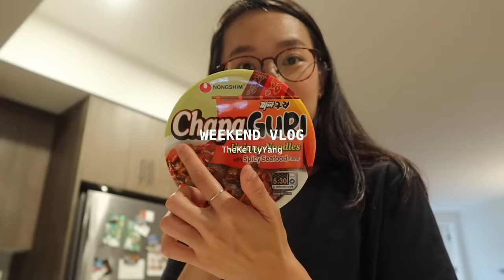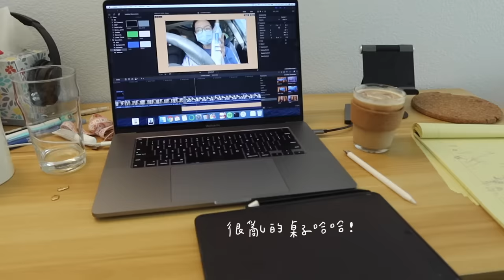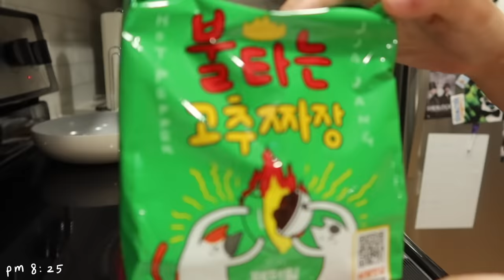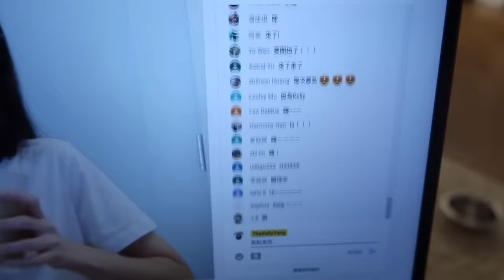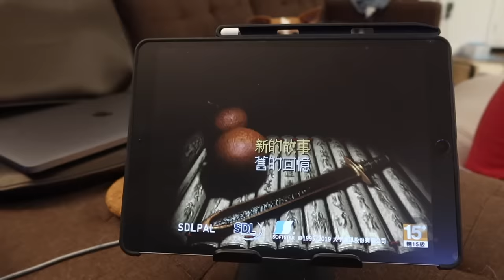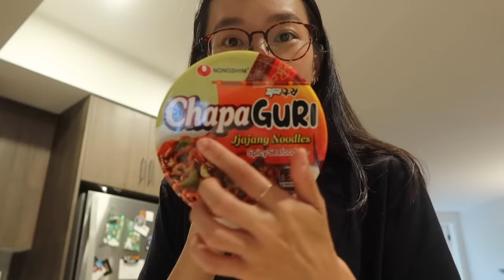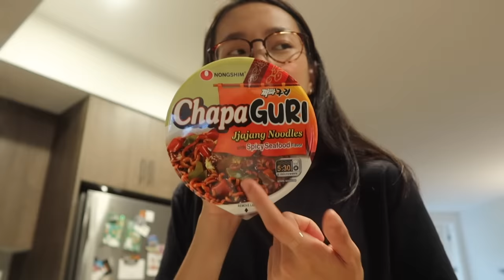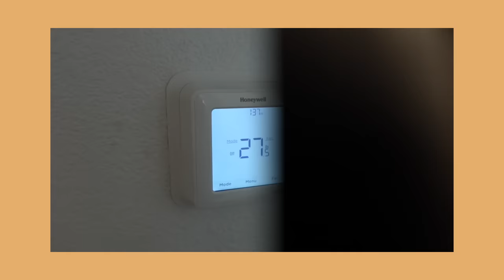簡單週末 Weekend Vlog: 灣區36度高溫🥵+冷氣壞掉😭、仙劍奇俠傳🤣、越式咖啡❤️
Hi 大家～～今天的影片是Weekend Vlog😄
這週的影片我本來想要命名成崩潰週末XD 因為太熱了真的太熱!!! 其實我覺得溫度上完全不動的話還是可以接受 可是主要是那個控制器壞掉 所以連風扇也沒有 外面打開窗戶也都沒有風. 超級熱! 我才發現哇 原來天氣熱真的會什麼都不想做XD 超級不想煮飯因為靠近廚房就好熱哈哈

好啦！今天影片來個兩個highlight
第一個先給越式咖啡！大家喜歡越式咖啡嗎！！！我自己很愛😍 是一種很濃很甜很厚重的咖啡（不過我都很偶爾喝一次）天氣熱就很想吃清爽的越式三明治+越式咖啡 搭配起來很剛好！

第二個highlight我能不提到仙劍奇俠傳嗎！！我目前還沒破完哈哈哈繼續努力中！
不知道大家小時候有沒有玩過 我大概是小學的時候吧～放學會跟我弟在我爸媽回家前偷完哈哈哈哈（大笑）真的是回憶～ 目前沈迷中！

- 我覺得會有人問的連結哈哈
- 1. KeepCup (有軟木塞的杯子)
- 2. iPad架子
- 其他還有疑問的話, 歡迎留言～ 或是更快的方式是到IG精選動態【生活家居🔗】那邊我有幫大家做好很多連結唷！

字幕感謝(中文&英文): Annie Chen